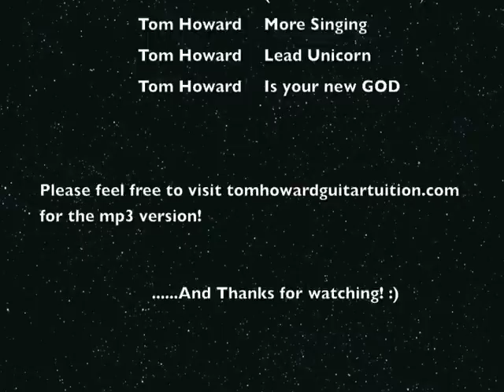Take On Me (A-Ha) - Metal Version by Tom Howard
My take on A-Ha's Classic. Done purely for a laugh. The original is fantastic, but I thought I'd offer the world an alternate take on it. This is all done tongue in cheek - so please enjoy!

This is my first opportunity to play all instruments on a song. Drums had a lot of help from BFD2, the majority of the part was performed in one take but other parts were tweaked. Feedback welcome!